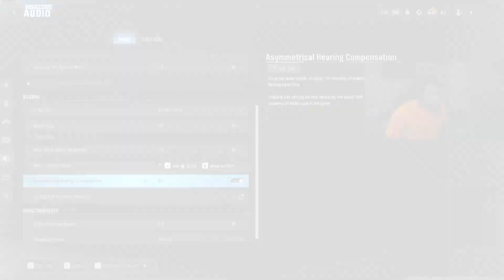BEST audio settings to hear FOOTSTEPS!! (CoD Warzone)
use these settings is you want to hear better in warzone!!